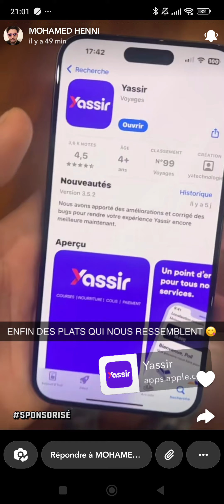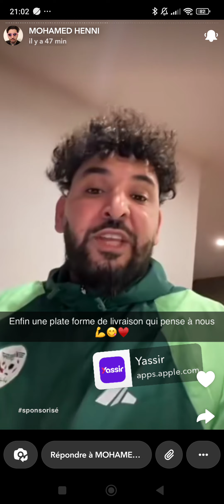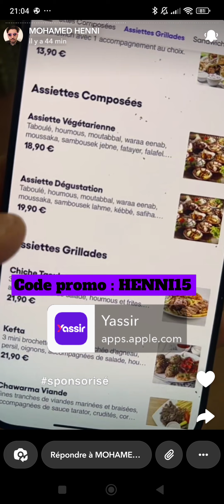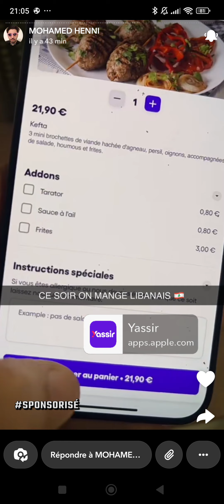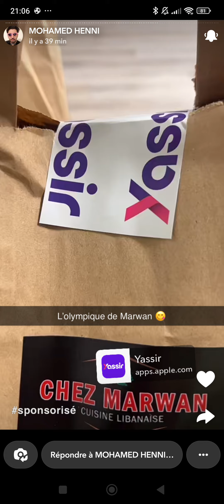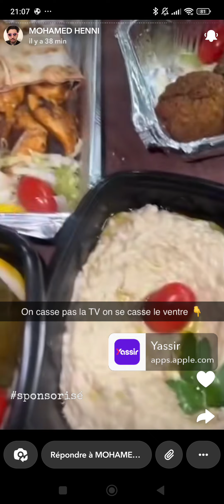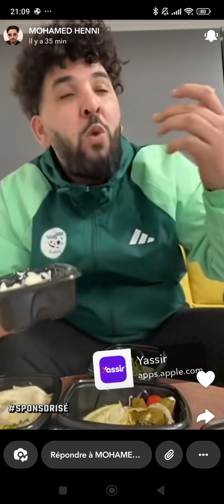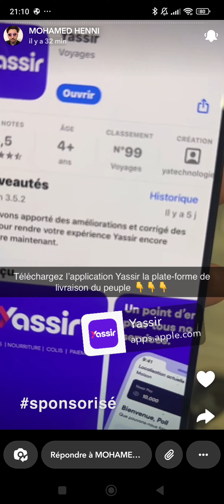Mohamed Henni :L'application Yassir débarque sur Marseille pour régaler et mettre l'estomac à labris